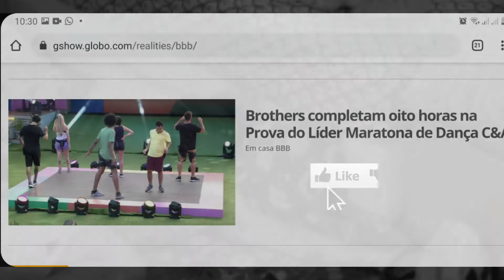Arthur para Pocah | Vou sair no PAREDÃO contra o Gil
Arthur apos perder final da dança,  prova de resistência,  Arthur prevê que vai ser indicado ao paredão e que vai perder para o gil

Arthur promete para pocah que vai ganhar o anjo neste sábado e vai imunizar a Sister,  assim como projota fez por ele.

e assim Arthur diz que vai pra cada de consciência tranquila,  e não ver a menor chance contra gil do bbb21

Arthur afirma que vai ser indicado ao paredão e vai sair para gil